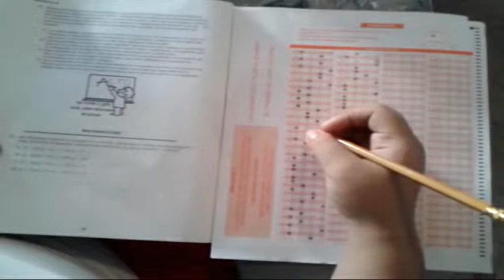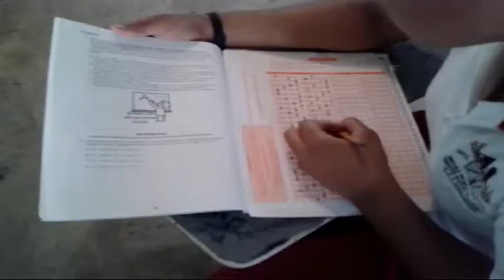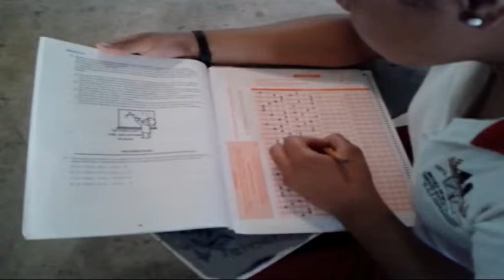Inicia la aplicación de la prueba Enlace 2013.